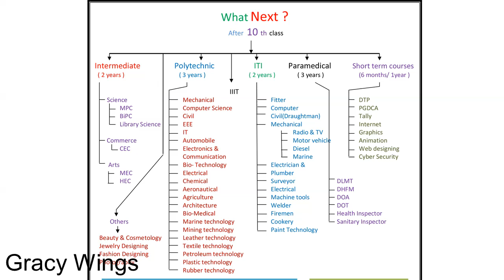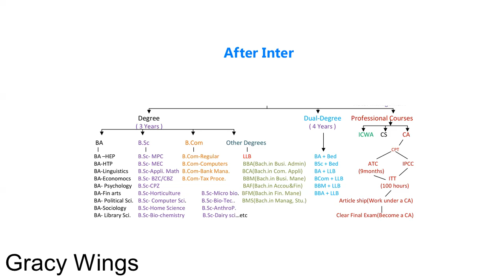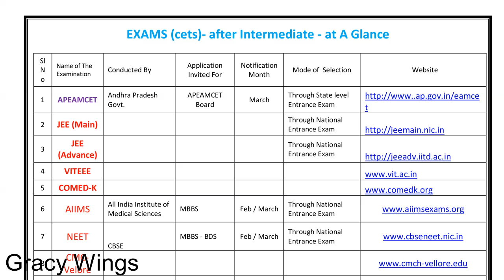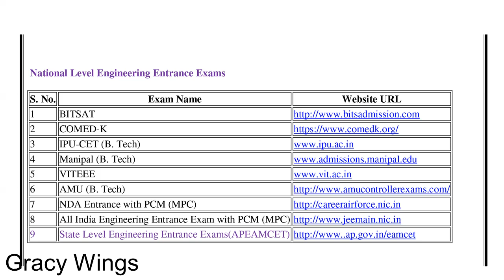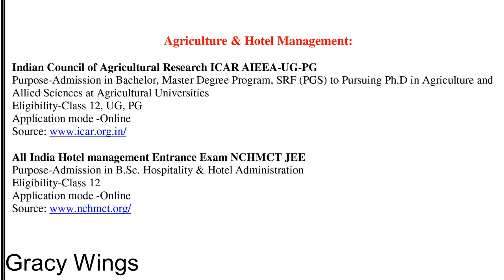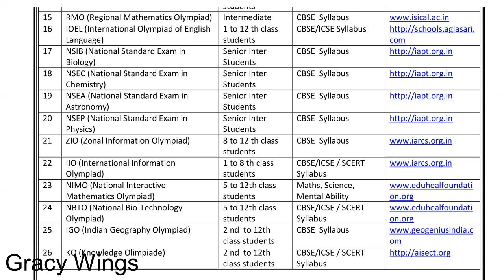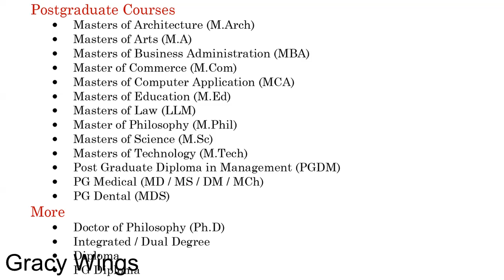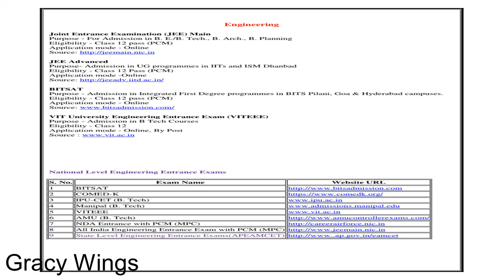ఇపుడున్న ట్రేండింగ్ లో ఇదే మంచి కోర్స్ ఫర్ బెస్ట్ కేరియర్//To Select Best Group/ ADVICE & GUIDANCE'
ఇపుడున్న ట్రేండింగ్ లో ఇదే మంచి కోర్స్ ఫర్ బెస్ట్ కేరియర్//To Select Best Group/ ADVICE & GUIDANCE', How to Choose a Career? Confused about Career,
How to Choose a Right Career? courses after 10th, inter,degree